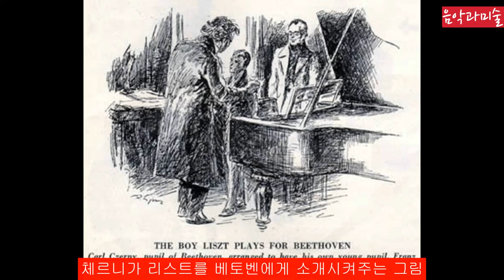음악49 카를 체르니 "피아노 교육의 아버지"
0:01 처음으로
카를 체르니의 일생을 만나봅니다